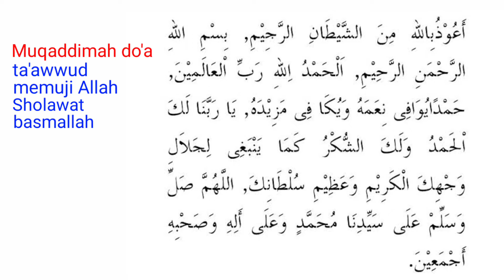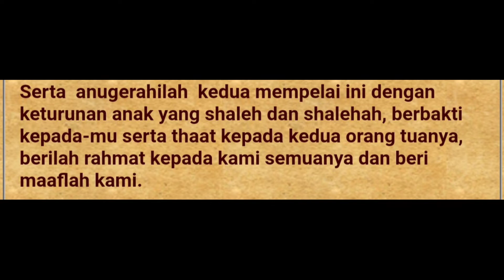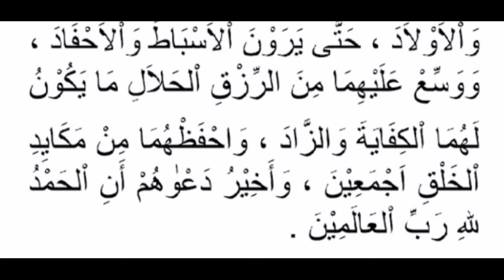DO'A AKAD NIKAH - LENGKAP BAHASA ARAB DAN INDONESIA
sobat @hebatberguna berikut ini adalah contoh do'a akad nikah singkat dengan menggunakan bahasa Arab dan Indonesia,
semoga bermanfaat untuk semua nya.